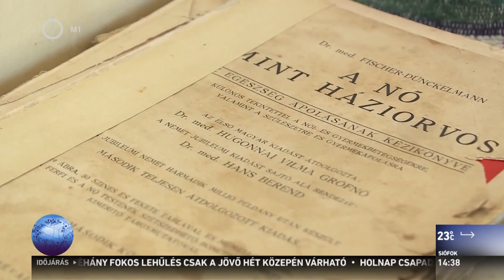Kárpát Expressz 2016.08.06 - Borfesztivál Kürtön - Felvidék